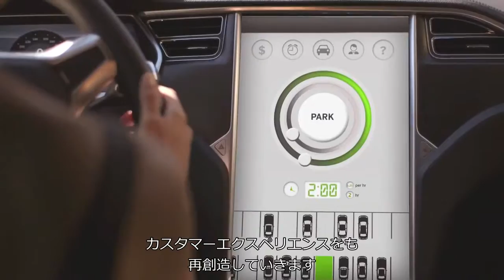Internet of Things（モノのインターネット）がもたらすインパクト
モノのインターネットは、我々の生活に着実に変化をもたらし、より豊かなものに導いてくれています。ビジネスの場面でも変化が見られます。どのようなポジティブインパクトがあるのか、ぜひビデオでご覧ください。